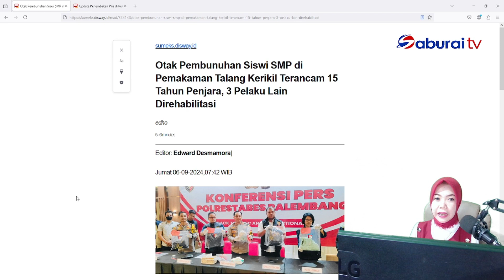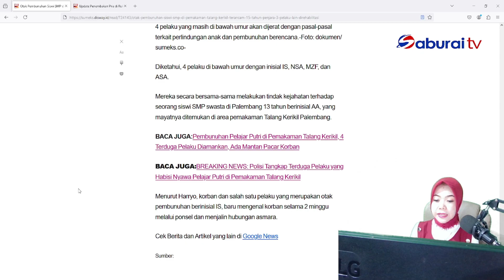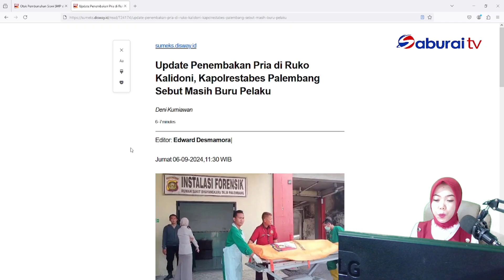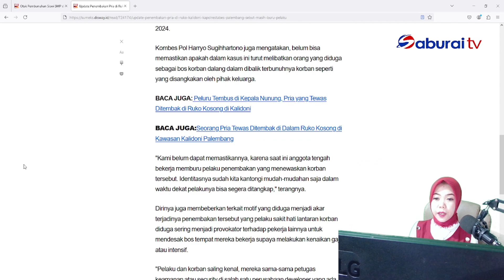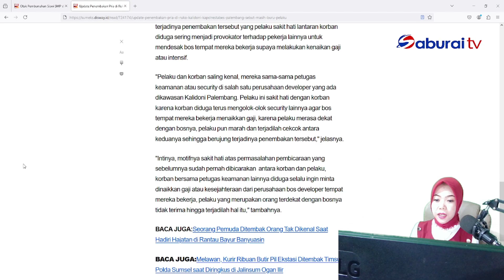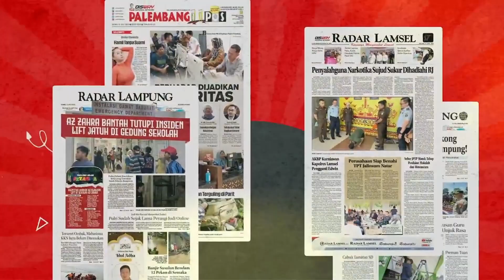BACA KORAN EDISI 06 SEPTEMBER 2024 (2)